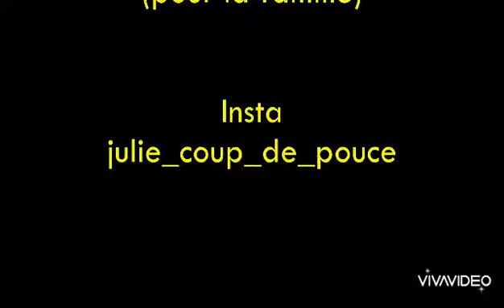Le diabète de gestationnel 22.08.2021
🛎🎥 Aujourd'hui, avec la Dr Candiolo, nous abordons le diabète lors de la grossesse. Comment survient il ? Quelles sont les recommandations médicales ? Est ce que bébé peut l'attraper ? Peut on garder ce diabète après l'accouchement ?

🌿La docteure répond à toutes mes questions.🌿

Ma chaîne YouTube : Julie coup de pouce Ou Julie Carré